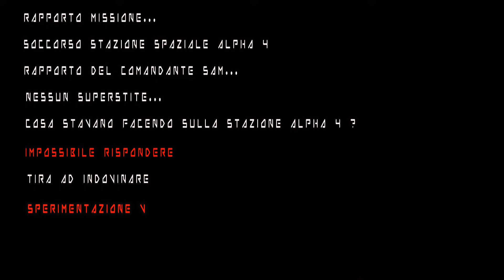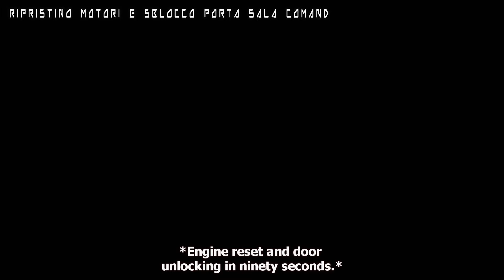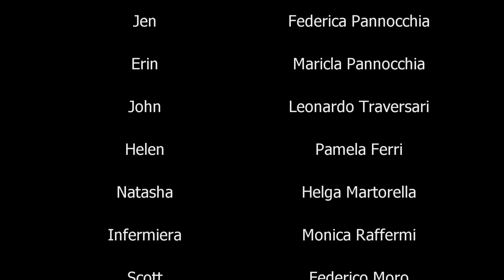BLACK HOLE - Sci-Fi Short Film (English Subtitles)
Scheda del cortometraggio :

Genere           Horror/Sci-Fi
Durata            29 minuti
Anno              2018
Budget           800 euro
Paese             Italia
Lingua            Italiano

Inspired by movies like "Event Horizon" (1997) and "The Black Hole" (1979), "Black Hole : Lost in the space" it's a horror movie set in the space, it's also a trap movie.

Cap Sam Richard and his crew responded to an S.O.S coming from the "Alpha 4" space station, one time over there they will find that every member of the crew is dead, they decided to bring the corpse on the ship and turning back to the erath planet where they will be examinated but during the turning back trip the ship will be hit by an asteroid and the engines go out, the ship enter in a black hole gravitation force, the things getting worst when the corpses starting to awake.

Awards

Best scenography                                   "Apulia Web Fest 2019"
Special mention                                      "Fi Pi Li Horror Festival 2019"